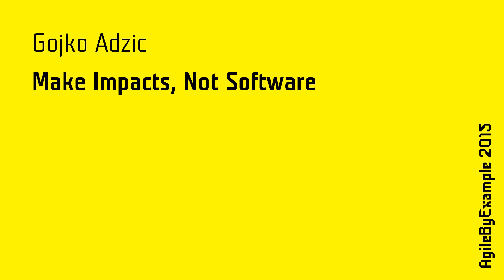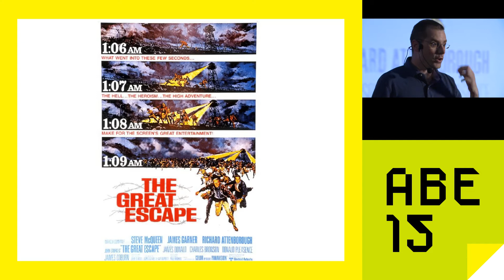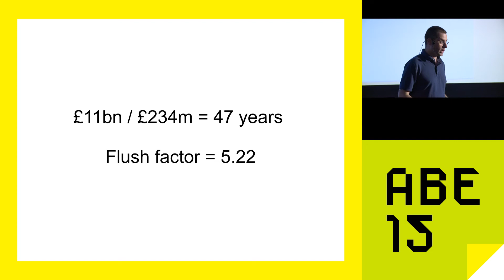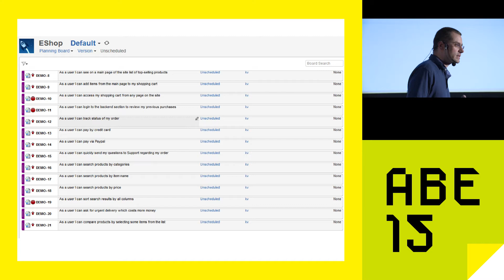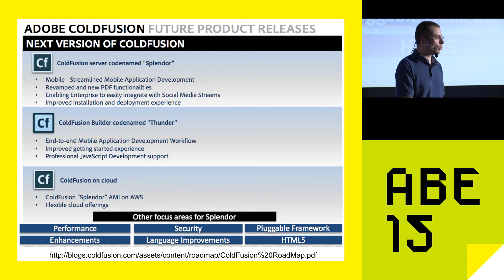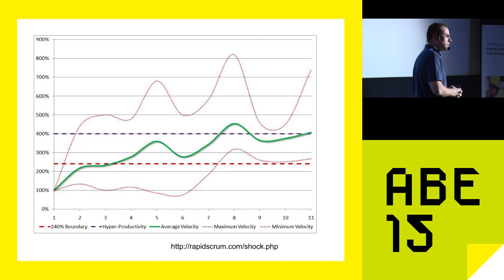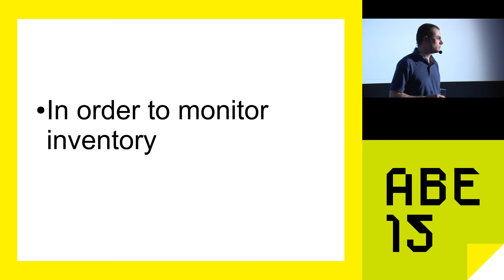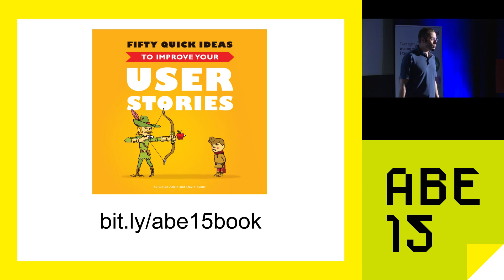ABE15 Gojko Adzic: Make Impact Not Software